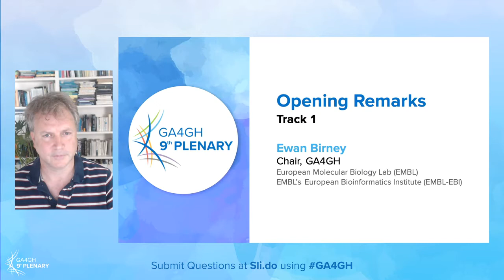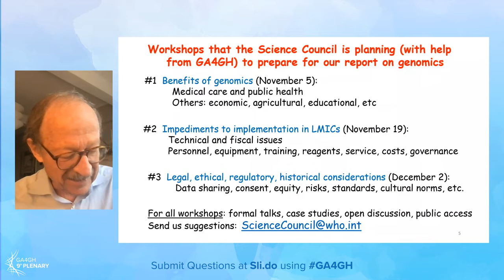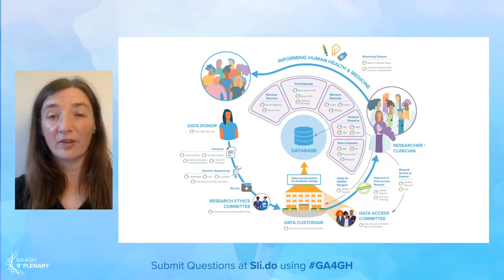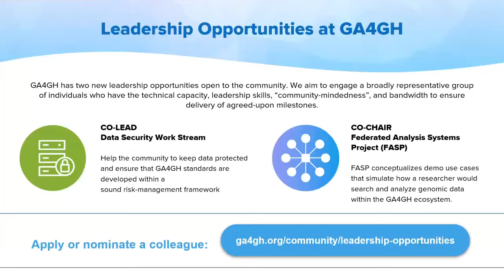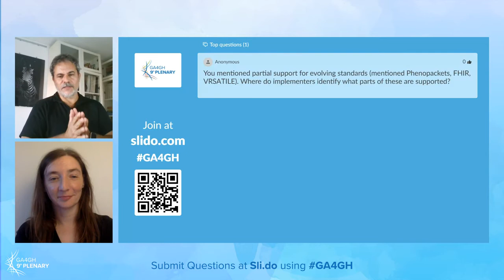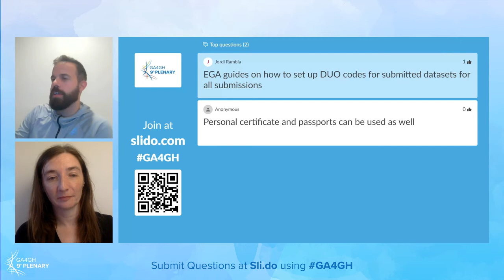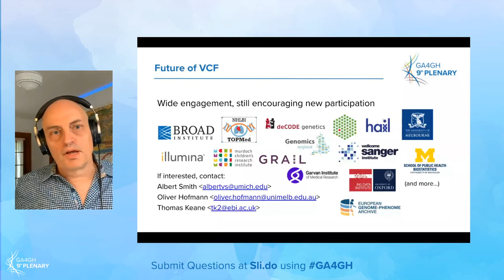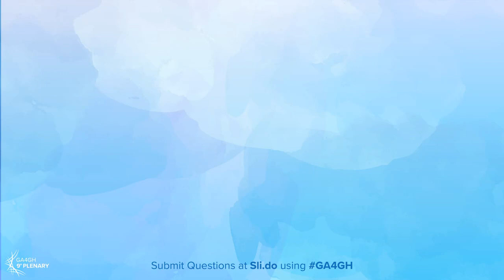GA4GH 9th Plenary - Track 1 - Full Video